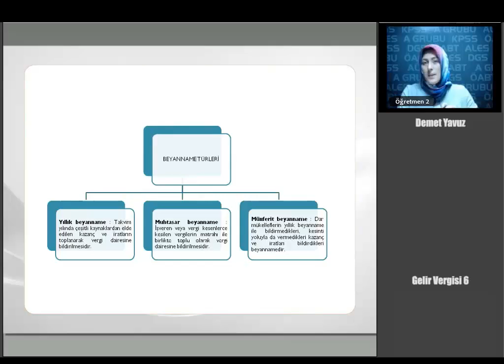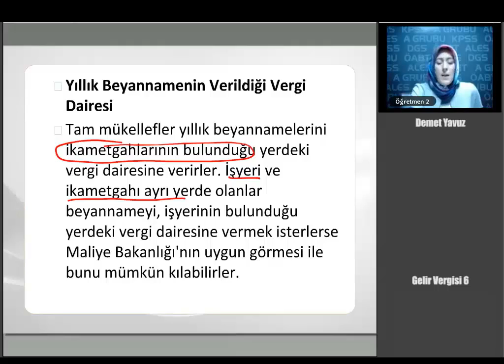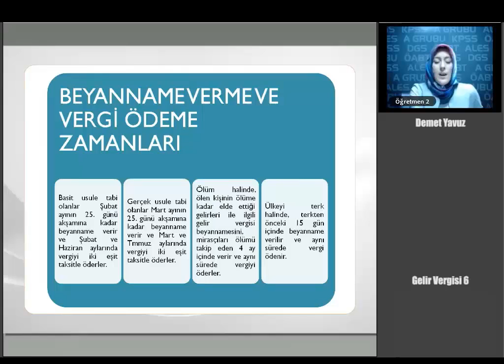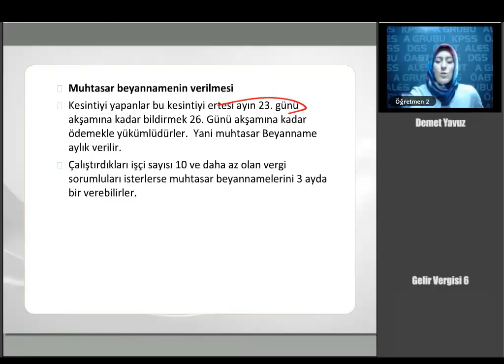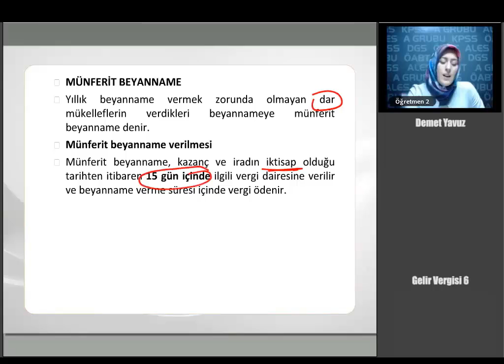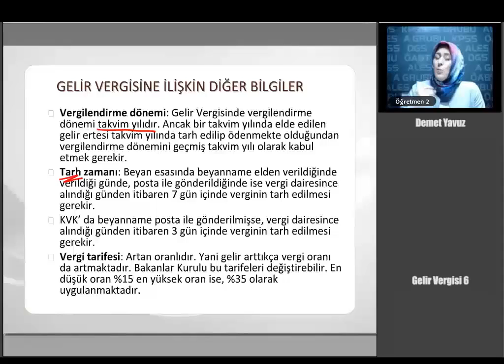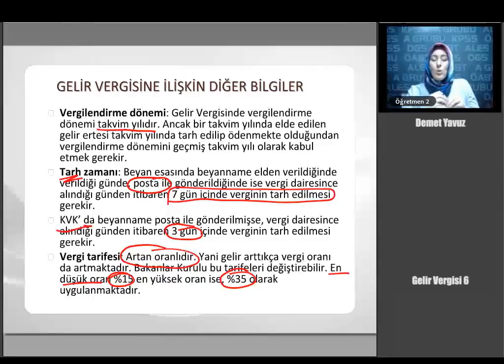39 KPSS MALİYE Gelir Vergisi 6